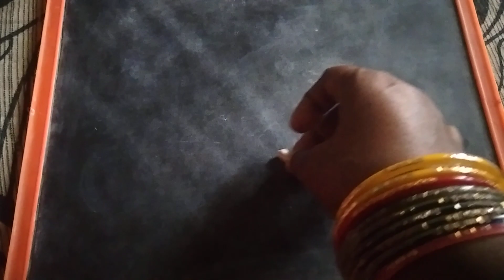Rabbit drawing kid's special